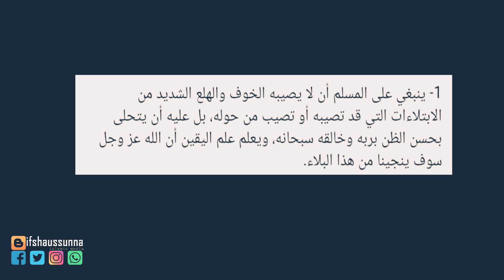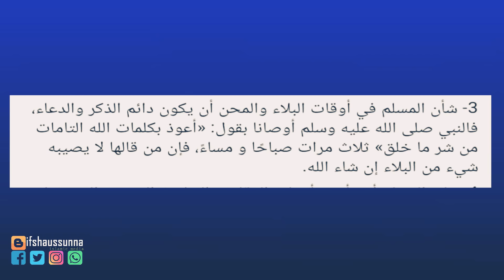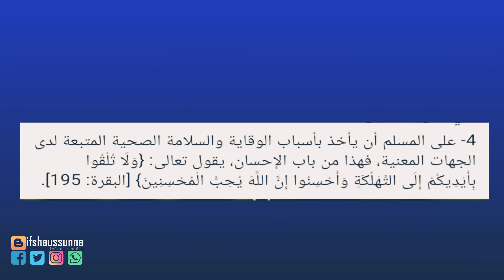പകർച്ചവ്യാധി: ഈജിപ്ത് പണ്ഡിതന്മാരുടെ ഫത്‌വ, 4 നിർദ്ദേശങ്ങൾ മുസ്‌ലിംകൾ പാലിക്കണമെന്ന്..